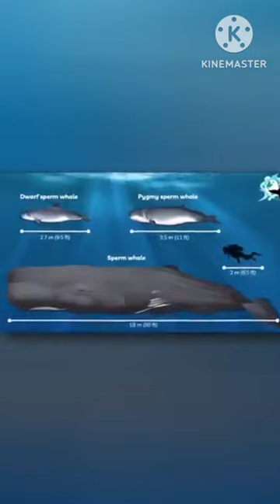Sea Lion 😅 Amazing Facts video ।। Interesting facts in hindi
fun facts
amazing facts
interesting facts
shorts
youtube shorts
facts that might save your life
daily facts
facts that could save your life shorts
random facts
crazy facts
interestingfacts
dailyfacts
survival facts
interesting facts that could save your life
randomfacts
best facts